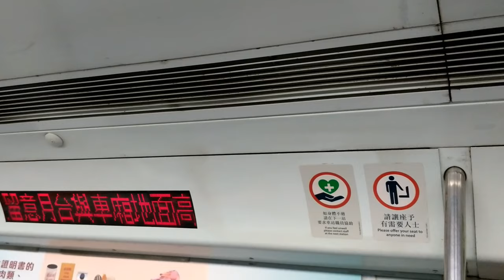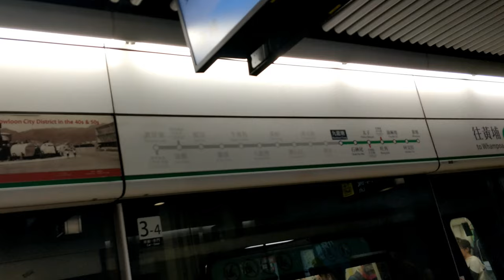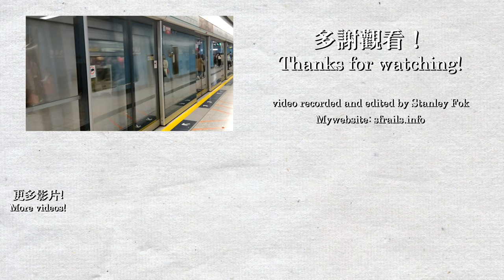【車站合輯】2019年九龍塘站 Kowloon Tong - 港鐵東鐵綫及觀塘綫 (MLR, sp1900, M-train, C-train)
錄製日期為2019年2月5日及3月15日。
九龍塘站作為新界東和九龍的接壤車站，轉車的人流在各個時段都非常多，新的9卡列車能處理如此龐大的人流。